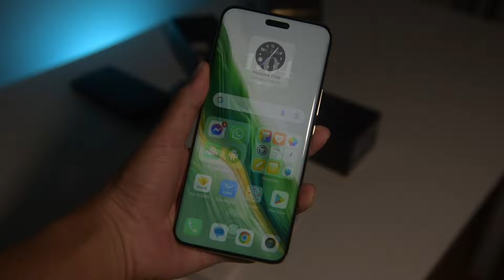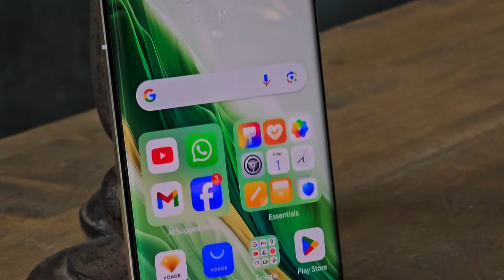HONOR Magic6 Pro Unboxing | 荣耀Magic6 Pro 开箱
荣耀Magic6 Pro “麦浪绿”开箱，大家期待这台手机吗？
HONOR Magic6 Pro "Epi Green" Unboxing.